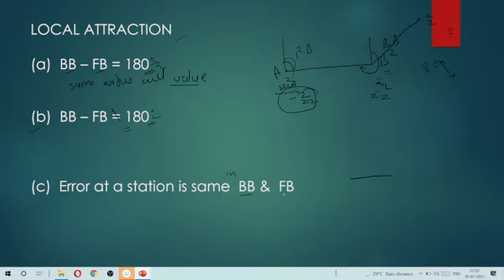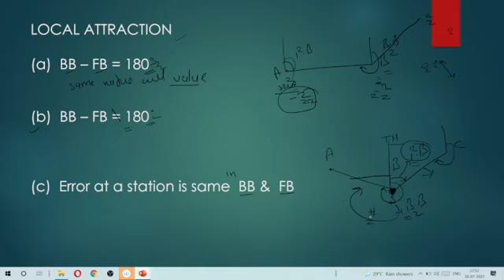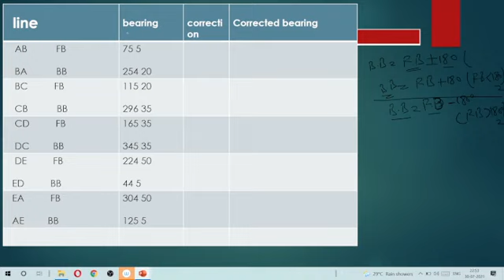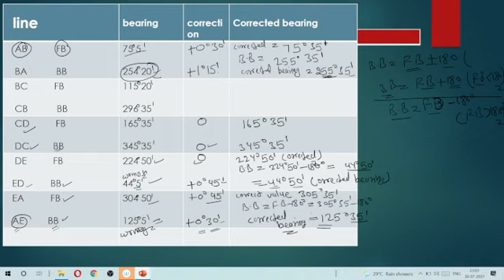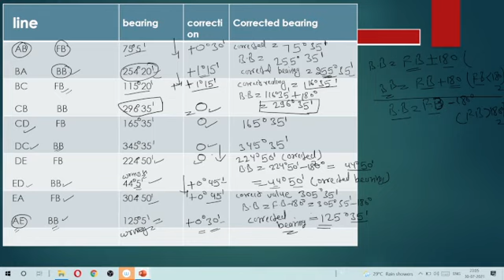station affected from local attraction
surveying